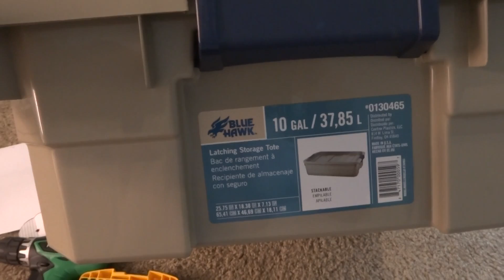How to Build a Simple Kratky Hydroponic System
This system cost me under $10.  I already have all the materials to build this, the only item I purchased was the container for $7.50 at Lowe's.